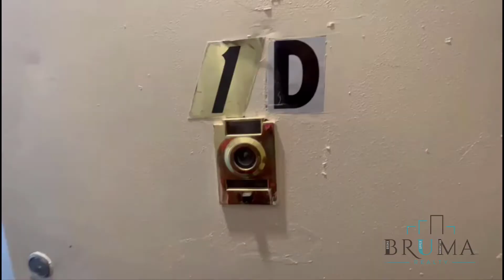30 West 181st Street 1D (2 bedroom)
Beautiful 2 Bedroom apartment in University Heights, Bronx.